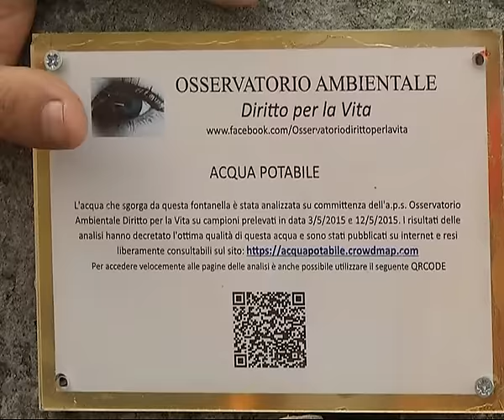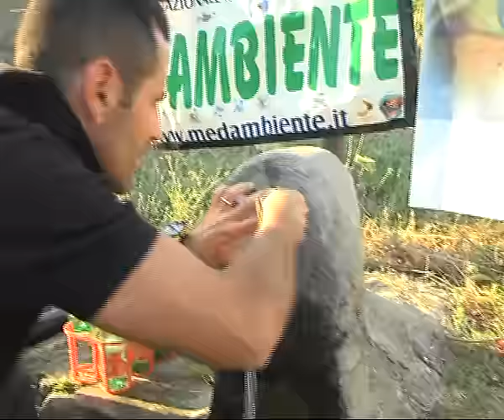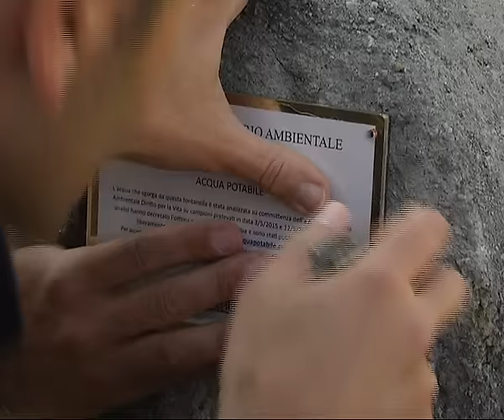Antonimina: 'Acqua in Piazza'